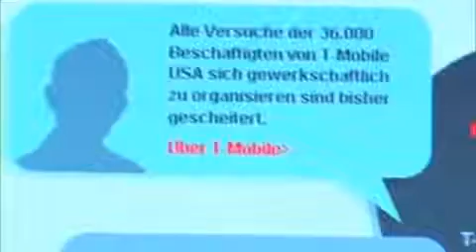CWA Tmobile StreikTV